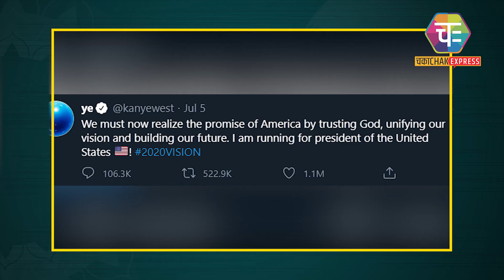KimKardashian के पति और rapper KanyeWest बनेंगे US President?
Kanye West announced that he was planning to run against Donald Trump and Joe Biden for
President. Kim, 39, is standing by her husband's decision as he tries to take on the monumental task of being the next President of the United States.